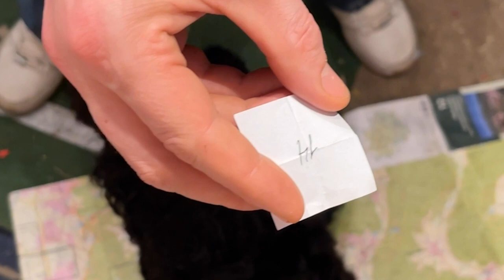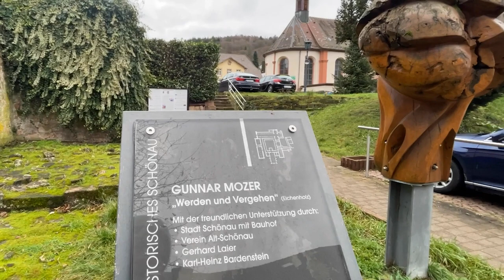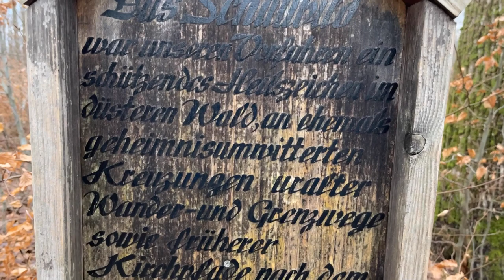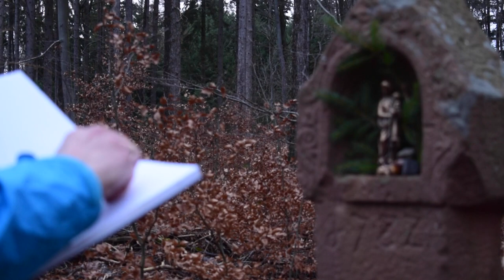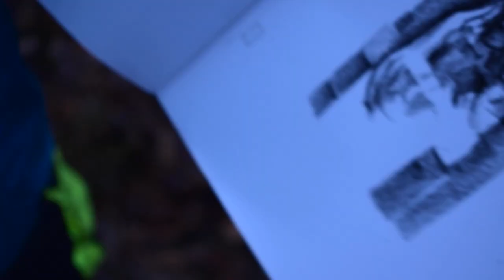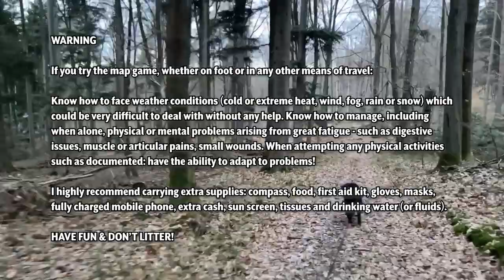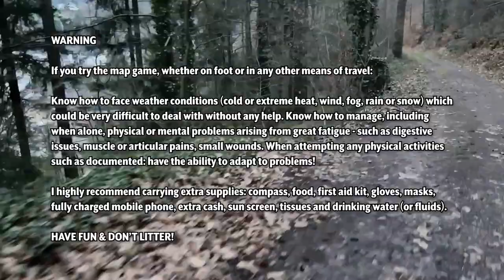ART, MIND & ENVIRONMENT 020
Happy New Sun! Happy New Year! This episode covers - Art: 21.12.22...probably more of a "Mind" theme but, y'all figure it out! Winter Solstice candles and Yin and Yang - a look at the symbol (and...), meaning and relationships...Mind: cooking it up!  "Some" of my studio ingredients and kitchen skills - I love cooking just as much as creating visual art. Environment: with special guest (and my brother-in-law): Benny Bosch! This episode of the Sketchbook Mapquest lands in L14: Schönau, Odenwald. I hope that everyone has a wonderful and productive 2023! Enjoy and now, get to work!

MUSIC

Passion - Pryces*

Hunter - Infraction*

Cosmic Groove - Cooper Cannell

Night Time - Underbelly & Ty Mayer

Orange Octopus - Unicorn Heads